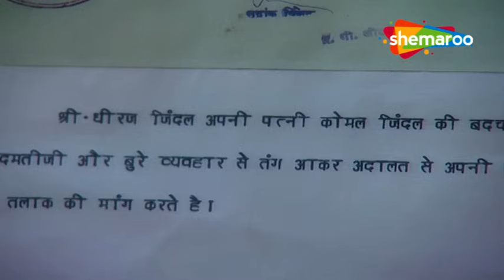क्या रानी सभी राज की सच्ची बताएगी ? | Woh Rehne Waali Mehlon Ki | Full Episode | Shemaroo TV